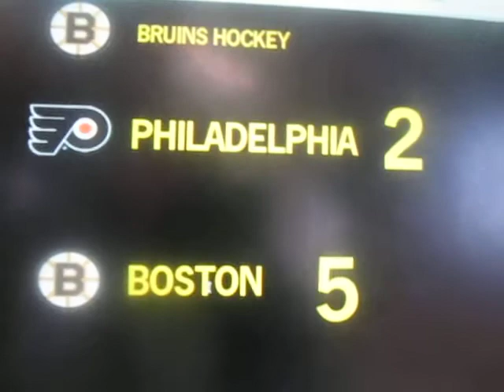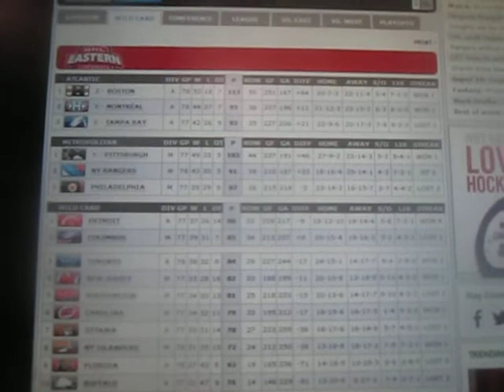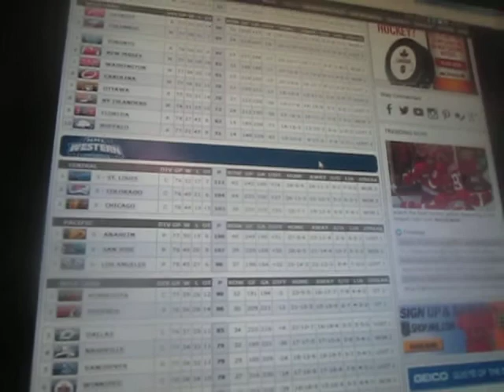Bruins Update and NHL Scoreboard- Saturday April 5, 2014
A summary of the Boston Bruins 5-2 victory over the Philadelphia Flyers at the TD Garden and a look at other scores around the NHL and a look at the NHL Playoff Picture